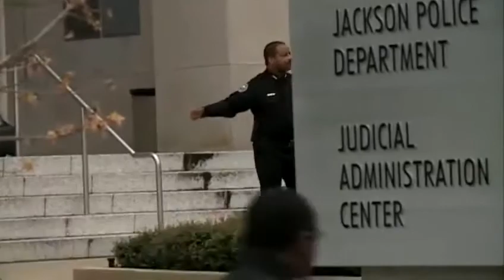Eric Smith Vigil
FCC guidelines require WAPT to provide closed captioning for certain videos on our digital platforms.
In a few weeks, we will enable a technology that will allow you to turn off the captions if you desire.